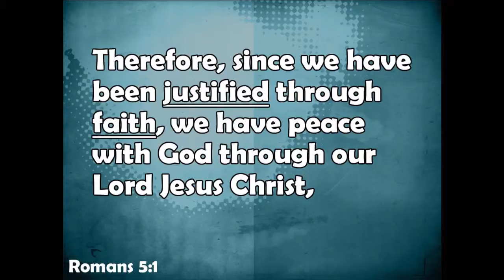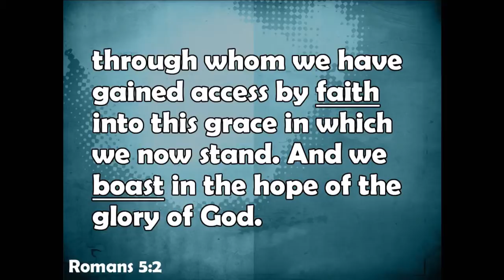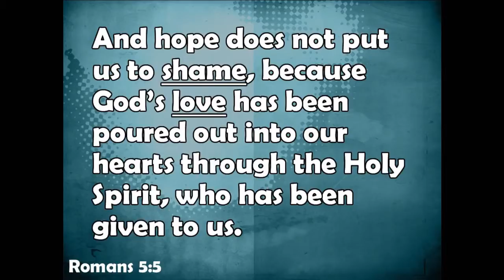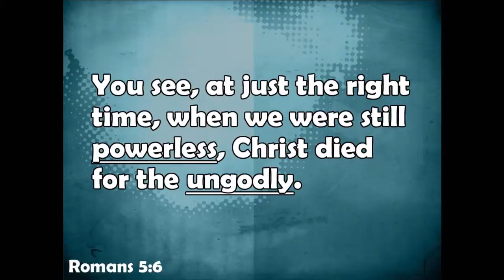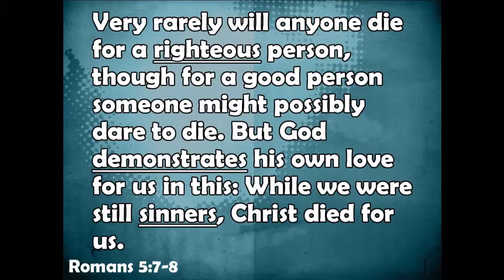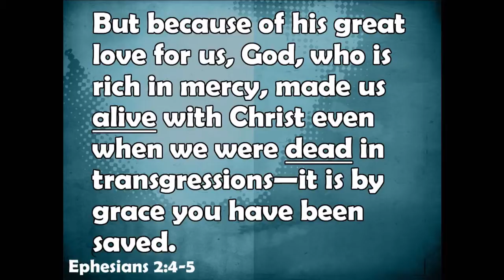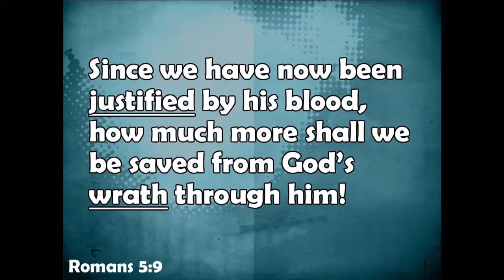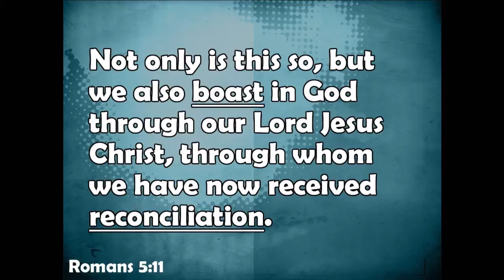Undeserving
Agape Week #3,
Cary Fisher,
February 20, 2016,